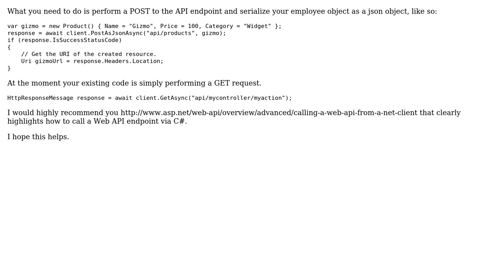How do I send an object to my Web API?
With thanks & praise to God, and with thanks to the many people who have made this project possible! | Content (except music & images) licensed under CC BY-SA | Music | Images & others | With thanks to user Sam user Joseph Woodward and the Stack Exchange Network Trademarks are property of their respective owners. You are responsible for your own actions.